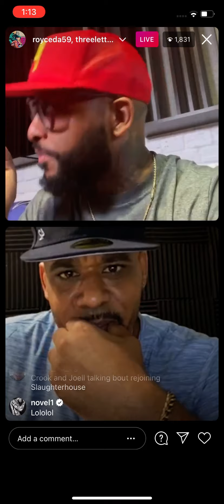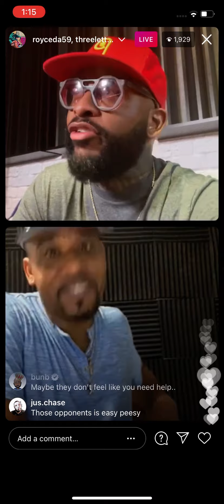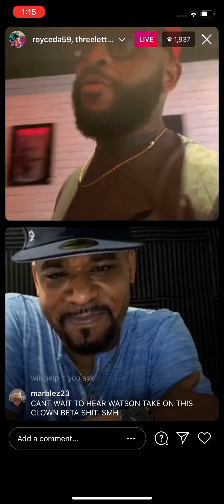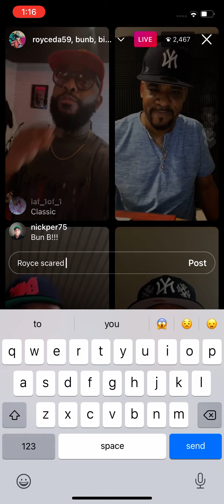Royce Da 5”9 talks about being disappointed in Eminem, Slaughterhouse and his rapper friends!!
Should Royce respond to Lupe fiasco and Mickey Factz?